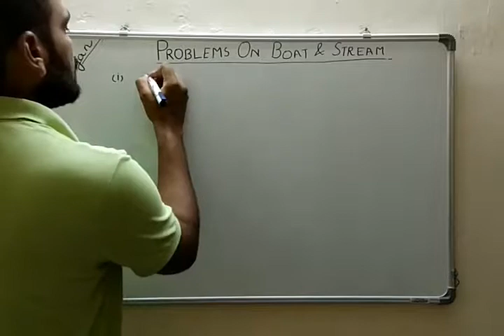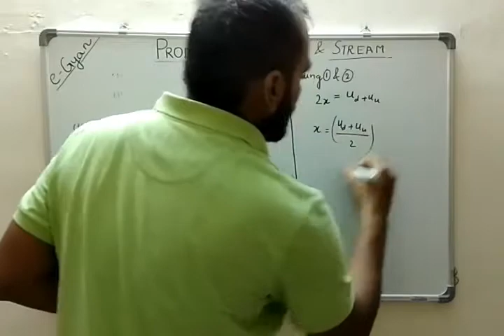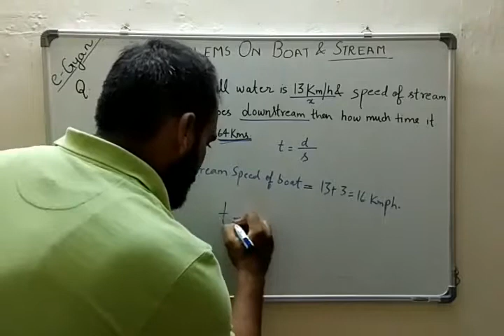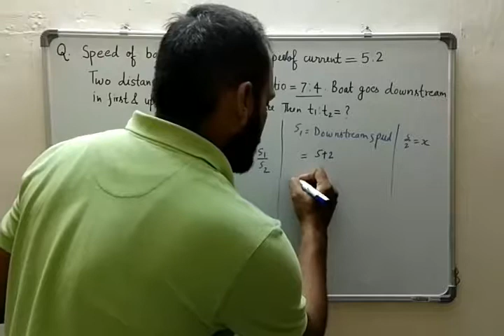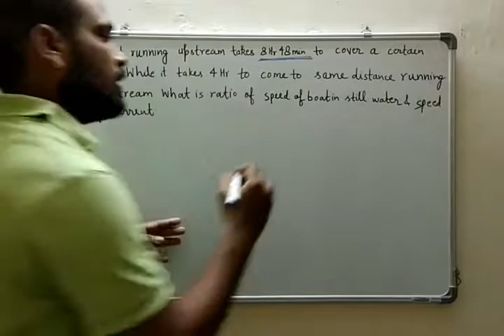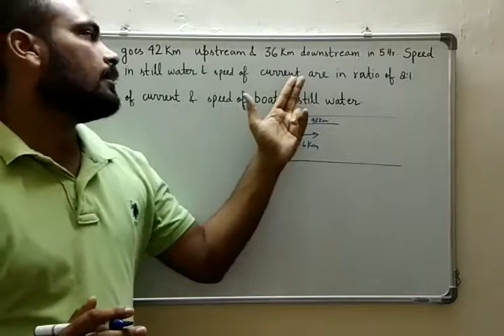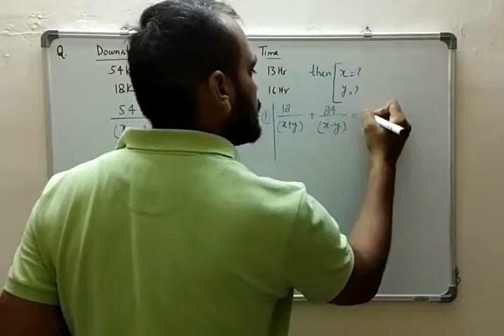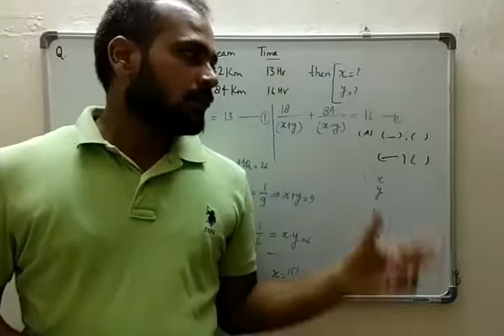Time Speed and Distance (Part 4) {Hindi}: Boat and Stream for SSC CGL and BANK PO- CLERK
In this lecture we will cover various types of questions on Boat and Stream. This is very important session for SSC and IBPS. So watch it and  solve questions based on this.